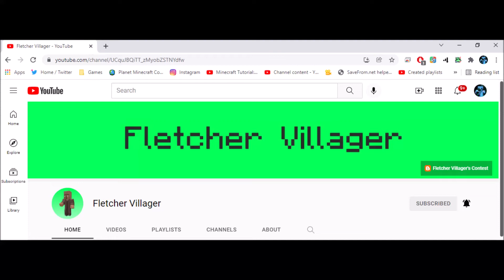It seems like Fletcher Villager has disabled the subcount on his channel...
Note: This is the screenshot that was taken by @zEnderDiamondz and he mentioned it on his community post!